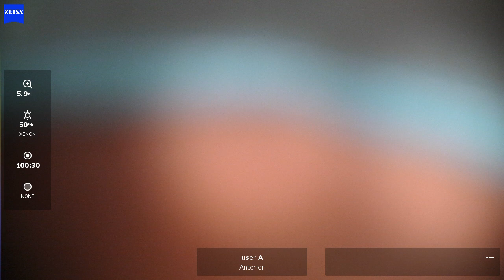OS 2024 06 24 phaco, dangerously restless, AC tear due to incomplete rhexis